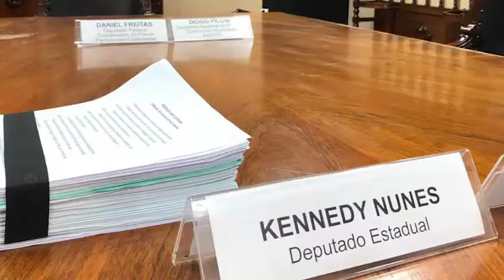Deputado vai até Brasília pedir a intervenção em portos de Santa Catarina